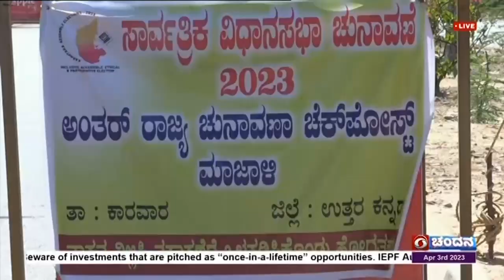ಕಾರವಾರದ ಮಾಜಾಳಿ ಚೆಕ್ ಪೋಸ್ಟ್ ನಲ್ಲಿ ವಾಹನಗಳ ತೀವ್ರ ತಪಾಸಣೆ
ರಾಜ್ಯ ವಿಧಾನಸಭಾ ಚುನಾವಣೆ ಹಿನ್ನೆಲೆಯಲ್ಲಿ ಯಾವುದೇ ಅಕ್ರಮ ಚಟುವಟಿಕೆಗಳು ನಡೆಯದಂತೆ ನಿಗಾವಹಿಸಲಾಗಿದ್ದು,  ಉತ್ತರ ಕನ್ನಡ ಜಿಲ್ಲೆ ಕಾರವಾರ ತಾಲೂಕಿನ ಮಾಜಾಳಿ ಅಂತರ್ ರಾಜ್ಯ ಚೆಕ್ ಪೋಸ್ಟ್ ನಲ್ಲಿ ವಾಹನಗಳ ತೀವ್ರ ತಪಾಸಣೆ ನಡೆಸಲಾಗುತ್ತಿದೆ.
ಡಿಡಿ ನ್ಯೂಸ್ ನೊಂದಿಗೆ ಜಿಲ್ಲಾಧಿಕಾರಿ ಪ್ರಭುಲಿಂಗ ಕವಳಿಕಟ್ಟಿ, ಈವರೆಗೆ ಯಾವುದೇ ದಾಖಲೆಗಳು ಇಲ್ಲದೆ ಸಾಗಿಸಲು ಯತ್ನಿಸಿದ 54 ಲಕ್ಷ ರೂಪಾಯಿ ನಗದು, 65 ಲಕ್ಷ ರೂಪಾಯಿ ಮೌಲ್ಯದ ಮದ್ಯವನ್ನು ವಶಪಡಿಸಿಕೊಳ್ಳಲಾಗಿದೆ. ಇದರಲ್ಲಿ ಸಮುದ್ರ ಮಾರ್ಗದಲ್ಲಿ ಸಾಗಿಸಲು ಯತ್ನಿಸಿದ ಮದ್ಯವೂ ಸೇರಿದೆ ಎಂದು ಹೇಳಿದರು.
ಮಾಜಾಳಿಯ ಗಡಿಯು ಗೋವಾ ಗಡಿಯನ್ನು ಹೊಂದಿದ್ದು, ಇದೇ ಮಾರ್ಗವಾಗಿ ರಾಜ್ಯಕ್ಕೆ ವಾಹನಗಳು ಪ್ರವೇಶಿಸುತ್ತವೆ. ಹೀಗಾಗಿ ಎಲ್ಲಾ ಚೆಕ್ಟ್ ಪೋಸ್ಟ್ ಗಳಲ್ಲೂ ಭದ್ರತೆಯನ್ನು ಬಿಗಿ ಗೊಳಿಸಿದ್ದೇವೆ ಎಂದರು.
ಸಾರ್ವಜನಿಕರು ಯಾವುದೇ ರೀತಿಯ ಅಕ್ರಮಗಳು ಕಂಡು ಬಂದರೆ  C-Vigil APP ನಲ್ಲಿ ಫೋಟೋ, ವಿಡಿಯೋ ಅಥವಾ ವಾಯ್ಸ್ ಮೆಸೇಜ್ ಮೂಲಕವೂ ತಿಳಿಸಬಹುದು. ನೇರವಾಗಿ ಅಥವಾ ಗೌಪ್ಯವಾಗಿಯೂ ಮಾಹಿತಿ ನೀಡಬಹುದು ಎಂದು ಹೇಳಿದರು.